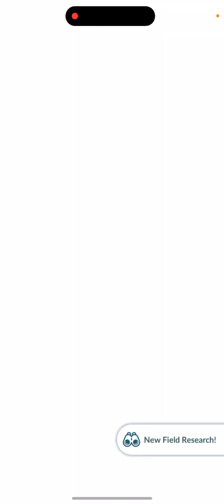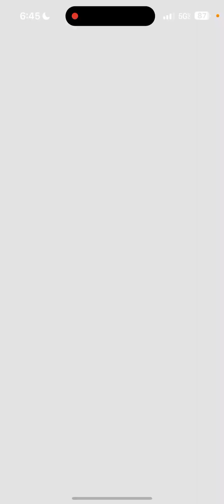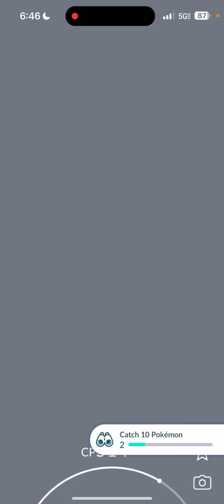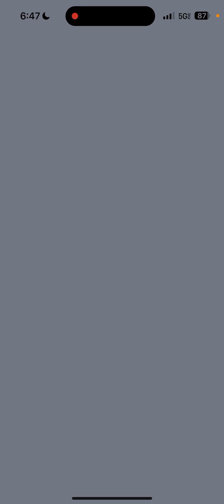What a Stubborn Pikachu with the Halloween hat 🎩 Raid lmao 😂 it didn’t want to get caught